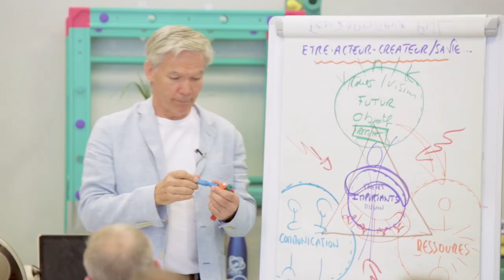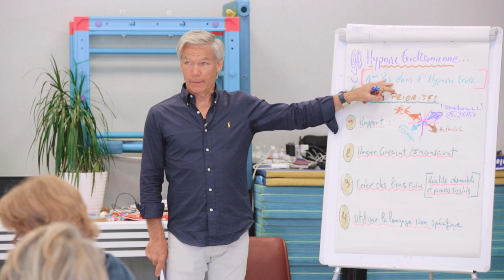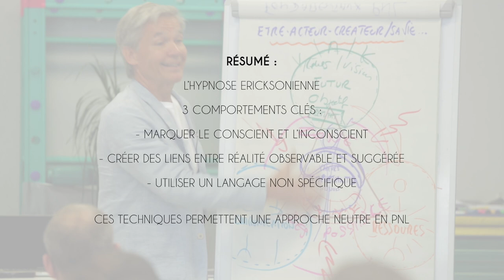Les trois comportements clé de l'hypnose Ericksonienne